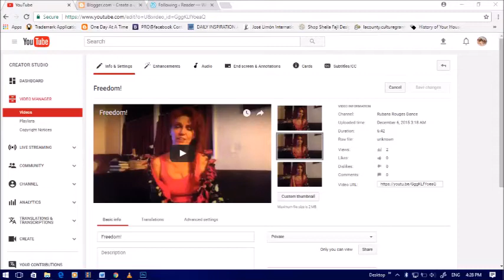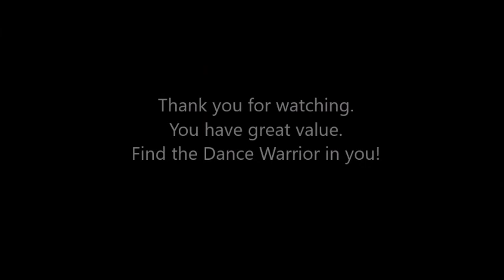Freedom!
Excerpt from Dance Warrior

Blog: RubansRougesDance.blogspot.com (transcript available here)
Facebook Personal Page: Facebook.com/NoelleAndressenDancer
Facebook Company Page: Facebook.com/RubansRougesDance

Transcription for the hearing impaired provided upon request or you may choose to toggle the closed captioning.

Original Broadcast Date: Freedom! 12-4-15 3:18 pm